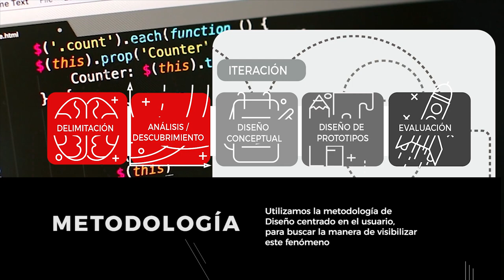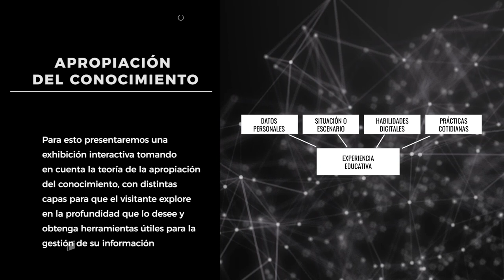RASTRO DIGITAL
Proyecto terminal MADIC